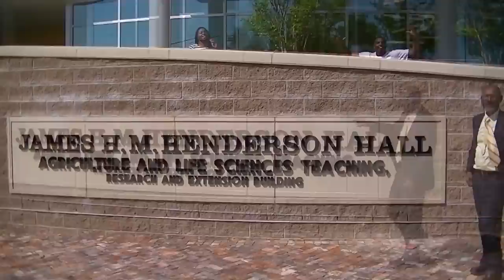Tuskegee University is Happy-Song by Pharrell Williams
The Music used in this video is by Pharrell Williams.